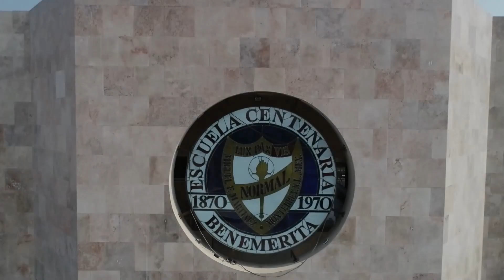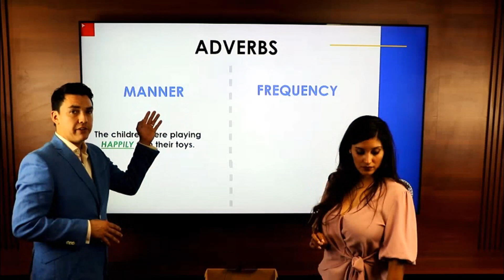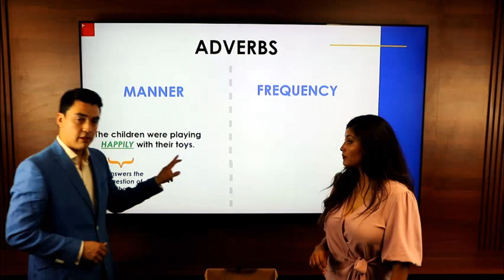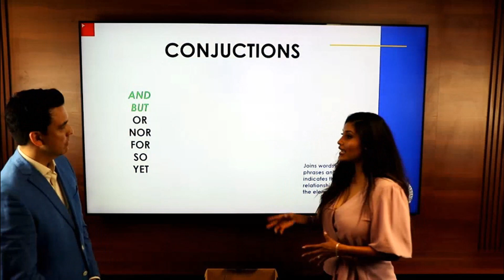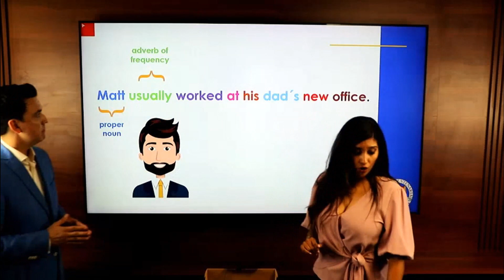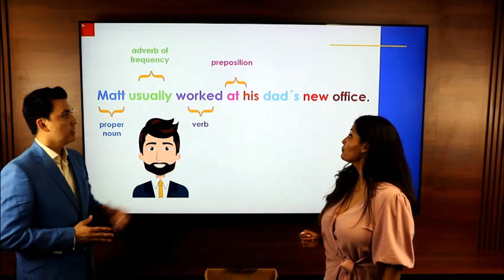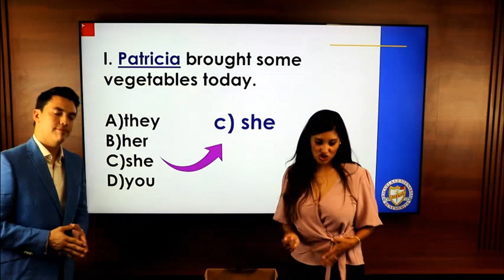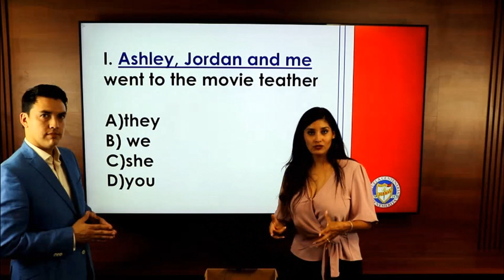Inglés | Cápsula 02 | Skills Part 02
Curso CENEVAL

Escuela Normal Miguel F. Martínez Centenaria y Benemérita